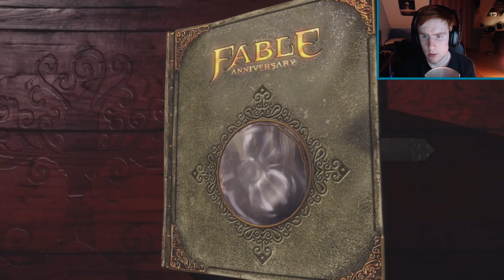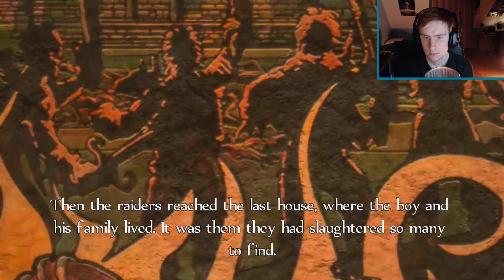Fable Anniversary: First Impressions! w/Face Cam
Thought I'd just show this game off to you guys a bit, halo is not going away just introducing a more multi game feel to my channel :)